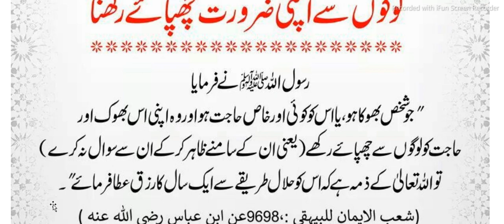Ahadees e Mubaraka Hadees in Urdu Sahih Bukhari and Muslim Sharif hadees in Urdu/ Hindi Ibrahim TV